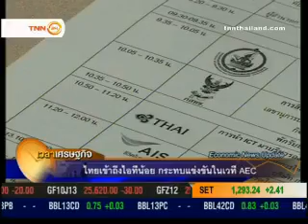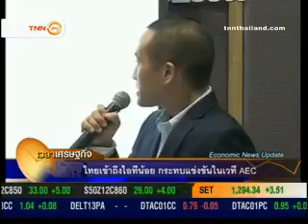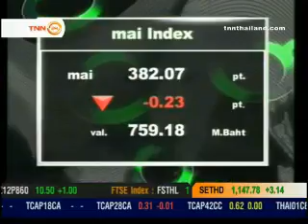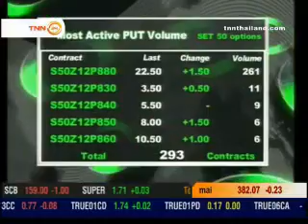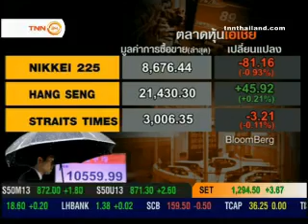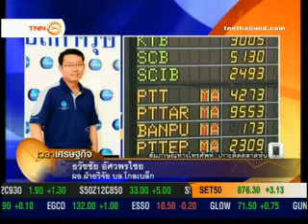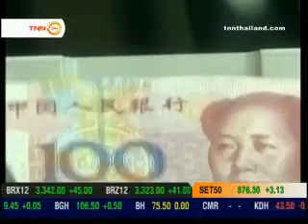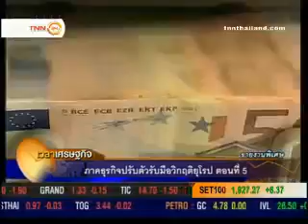เวลาเศรษฐกิจ หม่อมปลื้ม 12พย55